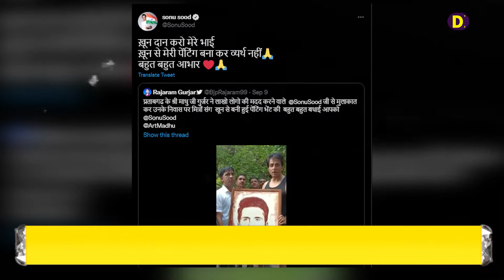ये है सोनू सूद का अनोखा फैन, दिवानगी की हदें की पार | PDN News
सोनू सूद के एक अनोखे फैंस का वीडियो सोशल मीडिया पर जमकर वायरल हो रहा है... जिसमे एक शख्स उन्हें अपने हाथों से बनाई हुई पेंटिग गिफ्ट कर रहा है... अब आप सोच रहे होंगे कि आखिर इस पेंटिंग में ऐसा क्या खास है, तो आपको बता दें कि ये कोई मामूली पेंटिंग नहीं है बल्कि ये जो शख्स है जिनका नाम मधुलाल है इन्होने अपने खून से इस पेंटिंग को बनाया है